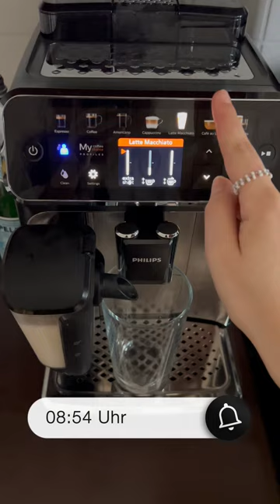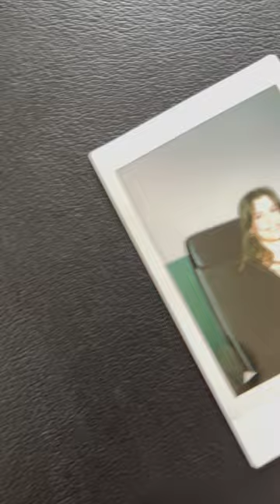Vlog zum Praxissemester - Arbeitsalltag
In diesen Vlogs nehme ich euch mit in meinen Praktikumsalltag und zeige, wie mein Arbeitstag aussieht.
Seid dabei und entdeckt, wie es ist, in einer Marketingagentur zu arbeiten!